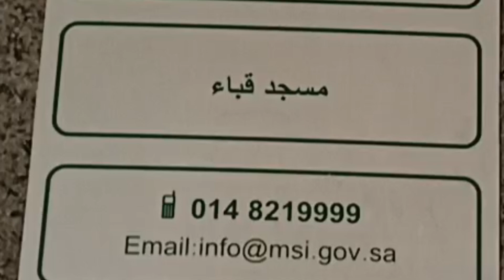Masjid Quba in Madina | The First Mosque of Islam | Muhammadﷺ